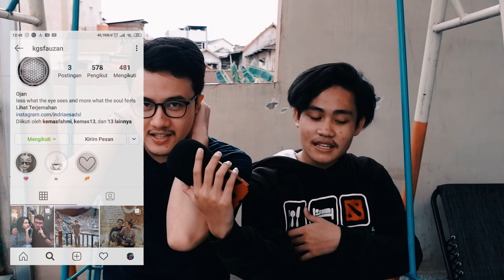TUTORIAL 4 EFEK BEATBOX SEKALIGUS!! | Liproll, Lipbass, Wobble bass, Hollow Wobble bass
► kalo mungkin kurang jelas penjelasan dari gw, mohon maaf ya bro namanya jg baru pertama kali buat tutorial wkwk.  Yang penting enjoyy yow!